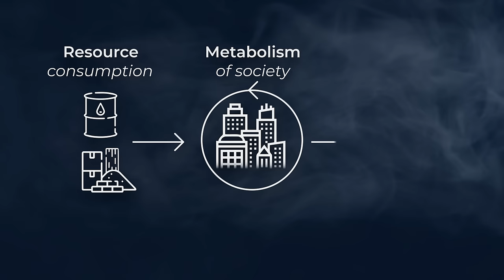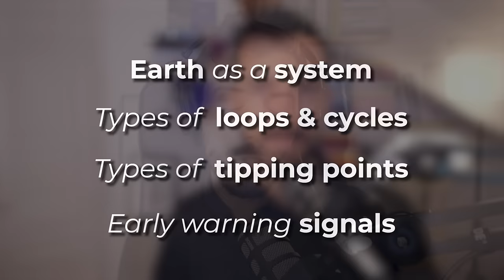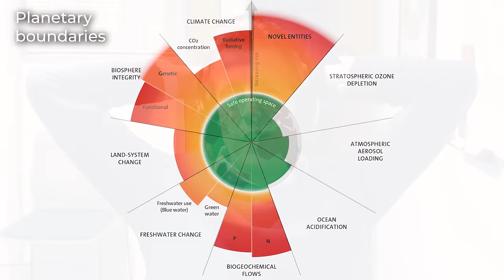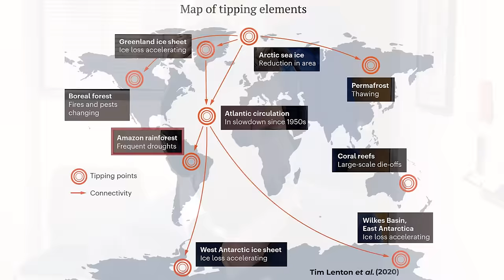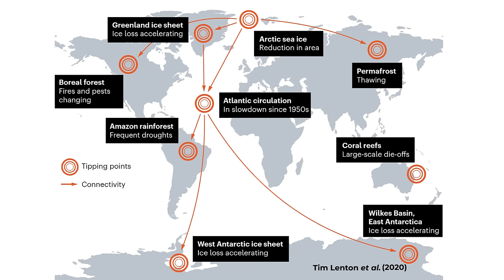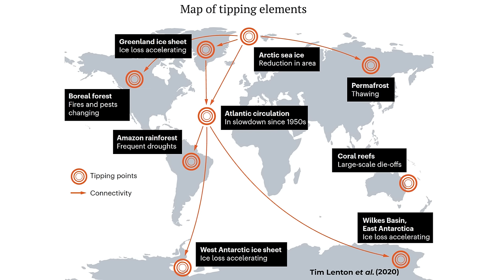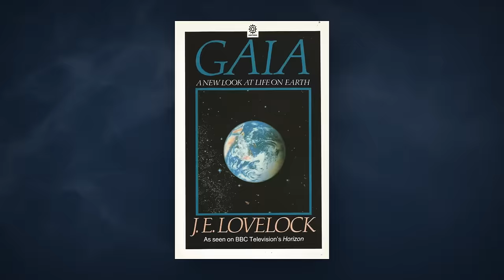We Are Entering an Unstable Period - Tim Lenton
📺This channel is 100% independent.

There is an essential and yet poorly understood concept in climate science: tipping points.

Several climate tipping points (such as the ice loss in Greenland and Antarctica or the slowdown of the Atlantic circulation) are dangerously close and run the risk of triggering a "tipping cascade".
To understand these risks and know how to keep us in a safe space through positive tipping points, we are talking with Professor Tim Lenton.

Tim Lenton is Chair in Climate Change and Earth System Science at the University of Exeter.

🔷 CHAPTERS

00:00 Introduction
05:33 The Earth system
11:18 Vital signs of the system
15:28 Tipping points
29:00 Irreversibility
32:34 Civilizational tipping points
35:08 Early warning signals
38:31 Socio-ecological tipping points
44:19 Positive tipping points

🔷 REFERENCES

Recommended books:
• Gaia, a new look at life on earth (1979) James Lovelock
• The Ages of Gaia (1988), James Lovelock

🔷 MAIN TAKEAWAYS

2 main views:
• Object (thing) perspective: seeing the system's elements as static and well defined (better spatial accuracy, worse temporal fidelity)
• Process perspective: seeing the system's elements as changing and interconnected (better temporal fidelity, worse spatial accuracy)

Types of feedback loops:
• Damping feedback (provides stability)
• Amplifying feedback (creates possible instability)

Types of cycles:
• Real cycles made of material flows
• Causal cycles made of causal chains between events

Tipping point:
• Threshold of an amplifying feedback loop beyond which change becomes self-propelling
• Happen when the damping feedbacks get weaker than the amplifying feedbacks (variability increases)

🔷 LINKS